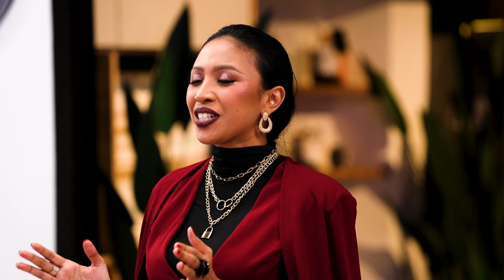Juara Memasak Duo EP4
Elimination begins from this round.  Still separated, the first 5 pairs compete. At the end of this episode, 1 pair will be sent home. ROUND TWO's challenge is to cook  Authentic Japanese dishes served in a 5 compartment Japanese Bento. They must make their bento an eye-candy and delicious to captivate Chef Bob & Chef Iskander's eyes and entice their palates.Penyingkiran bermula dari pusingan ini. 5 pasangan pertama akan bertanding dahulu. Pada akhir episod ini, 1 pasangan akan dihantar pulang. Cabaran di PUSINGAN KEDUA adalah memasak masakan Jepun Asli yang dihidangkan dalam Bento Jepun. Hidangan mesti cantik, menawan dan lazat untuk memikat mata Chef Bob & Chef Iskander serta memikat selera mereka.